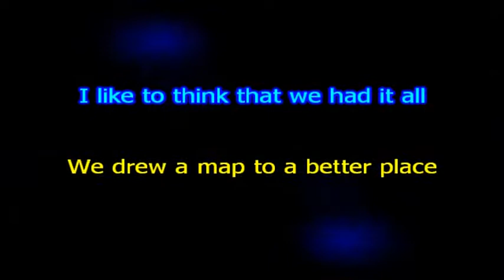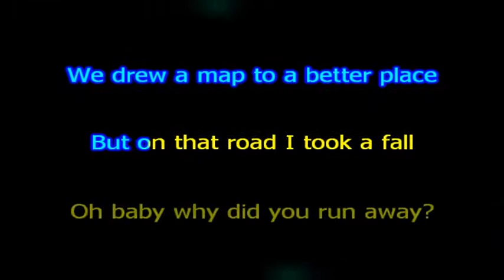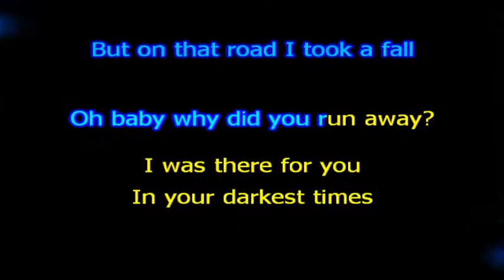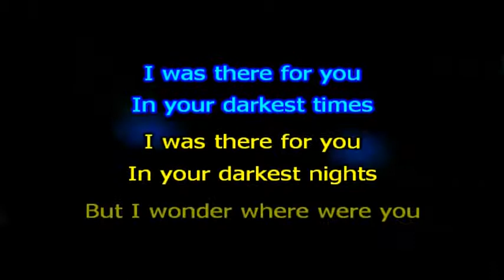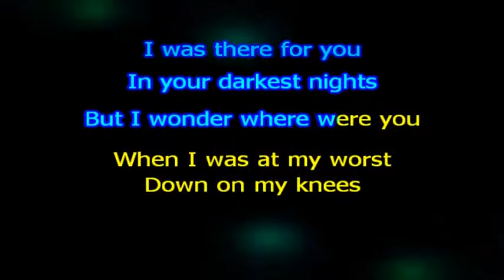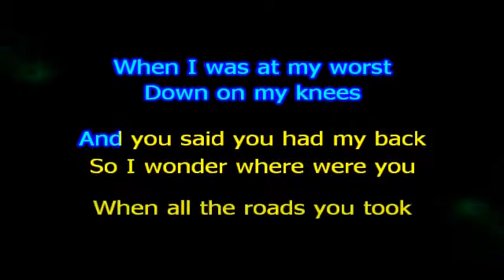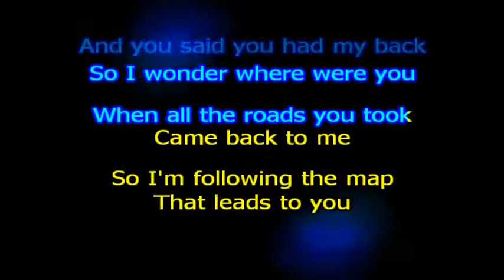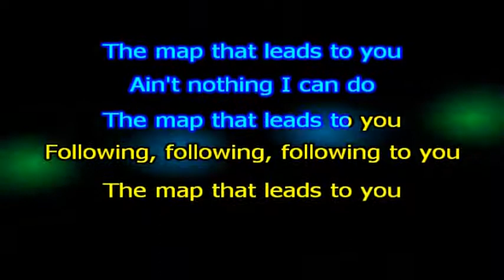Maroon 5 Maps - Karaokê